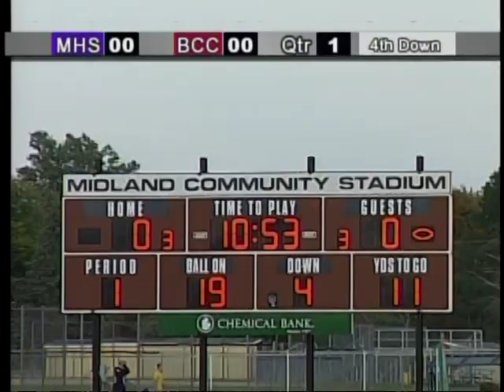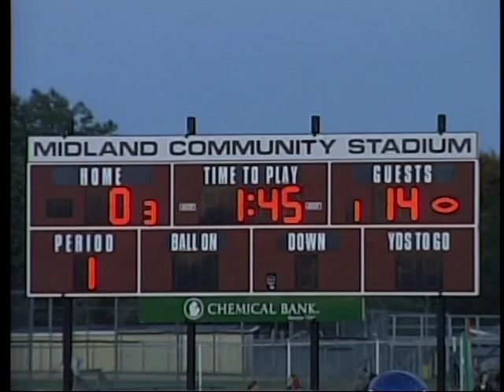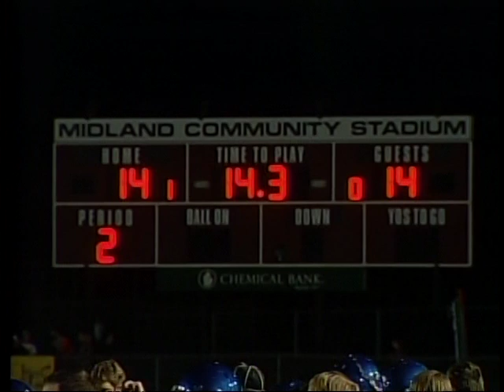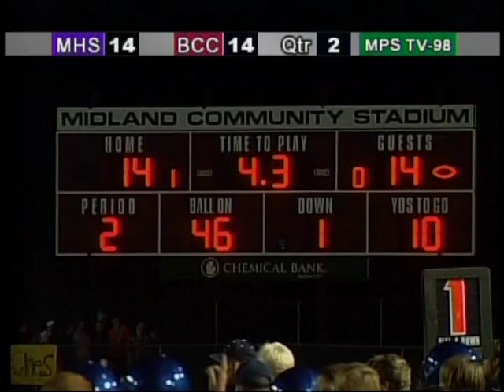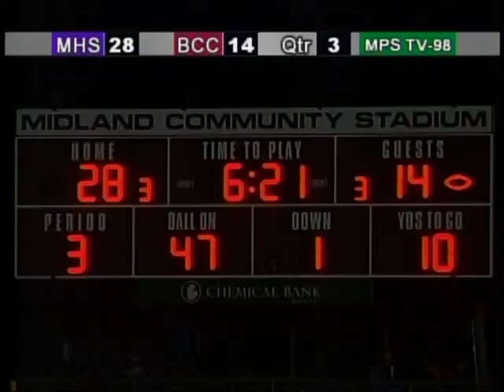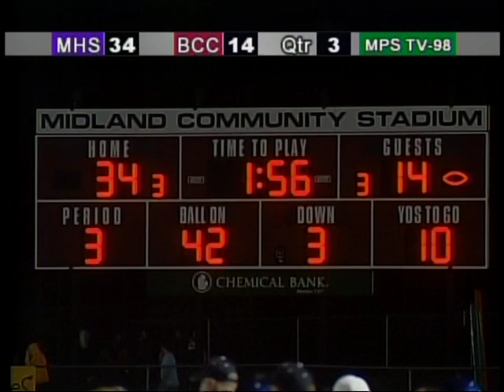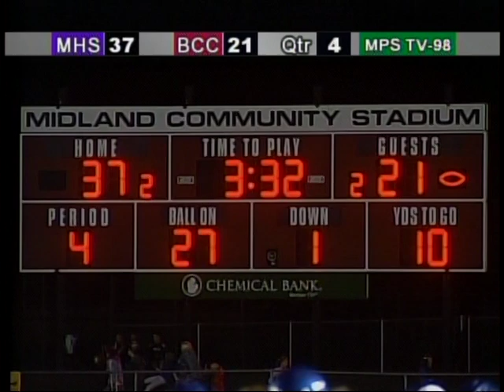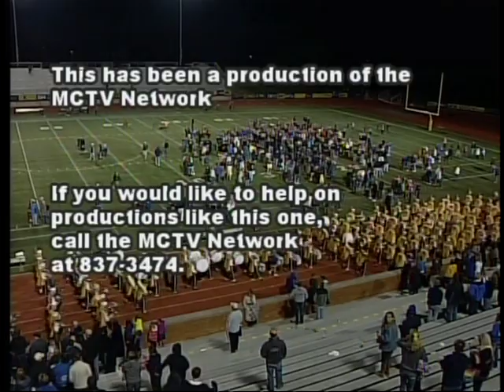Bay City Central Wolves vs. Midland High School Chemics Football Game - September 28, 2012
Midland High School Chemics defeat the Bay City Central Wolves 37-21 on September 28, 2012 during the Chemics' 2012 homecoming football game at the Midland Community Stadium in Midland, Michigan.  Both teams play in the Saginaw Valley League in the MHSAA Conference. Game was produced by MCTV in association with MPS-TV.